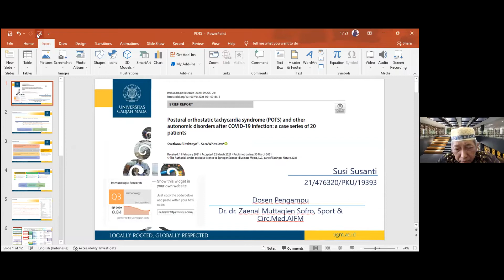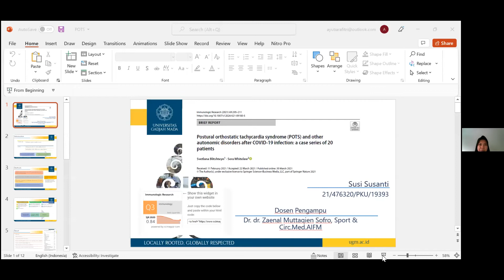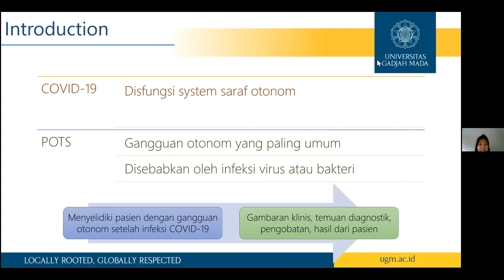Sistem Kardiovaskular | Kuliah 4 (A) - Postural Orthostatic Tachycardia Syndrome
Dr. dr. Zaenal Muttaqien Sofro, Sport & Circ. Med., AIFM.
- Presentan: Susi Susanti, S.Ft.
Minat Faal MIB FK-KMK UGM